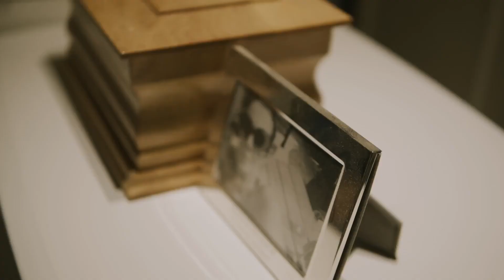Emotional Trap Type Beat 2023 - "Secret"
THIS BEAT IS FREE FOR NONE PROFIT USE ONLY